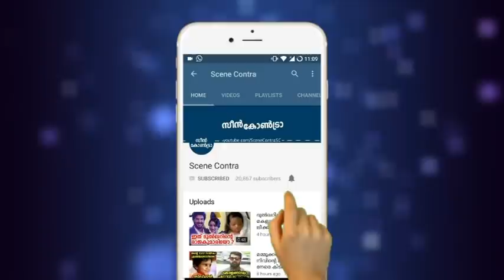ജാസ്‌മിൻ മറുപടിയുമായി എയർപോർട്ടിൽ പൊട്ടിക്കരഞ്ഞ പെൺകുട്ടി | dr robin fan response aganist jasmine